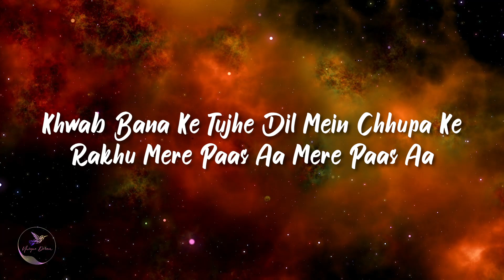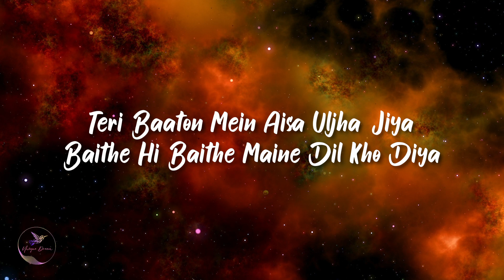Teri Baaton Mein Aisa Uljha Jiya (LYRICS) - Shahid Kapoor, Kriti Sanon | Raghav, Tanishk, Asees Kaur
MUSIC is from the real owner